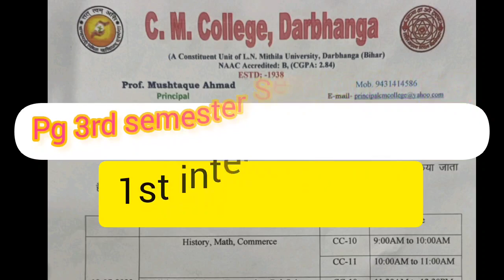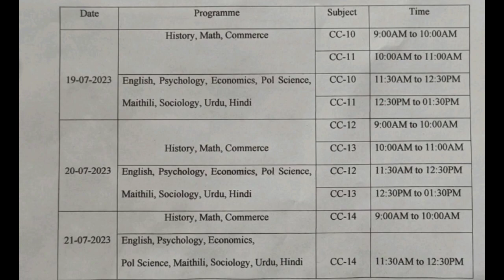pg 3rd semester session 2021-23 1st internal exam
Pg 3rd semester internal exam routine